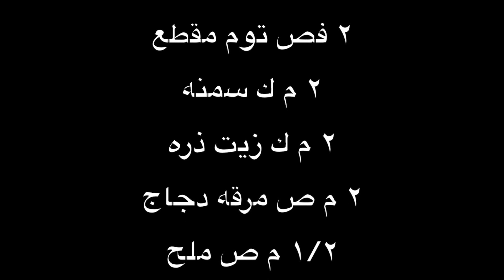بطاطس محشيه باللحمه المفرومه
المقادير

١/٢ ١ كيلو بطاطس متوسطه الحجم

١/٤ كيلو لحمه مفرومه

١ بصله كبيره مقطعه

١ كوب ماء

١/٢ كوب صوص طماطم

٢ فص توم مقطع

٢ م ك سمنه

٢ م ك زيت ذره

٢ م ص مرقه دجاج

١/٢ م ص ملح

١/٤ م ص فلفل اسود

١/٨ م ص شطه

١/٨ م ص قرفه

١/٨  م ص بابريكا

رشه جنزبيل

رشه جوزه الطيب